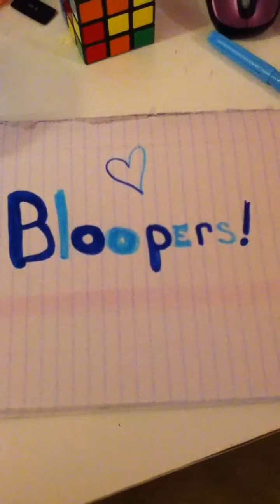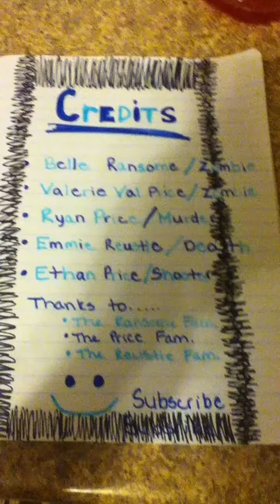Zombie Outbreak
Hey guys, This video is HD . I have not got any complaints on it, because it was HD . And btw when Emilie fell to the floor the guy in the truck shot her. He was a murdered her. Sorry , we forgot to add that scene where he shot her. ( It was a nerf gun)so anyways this is my fifth video. This is sort of a comedy and a horror movie, and we had a fun time making this movie. "Bloopers" and "Credits" at the end ! Thanks !